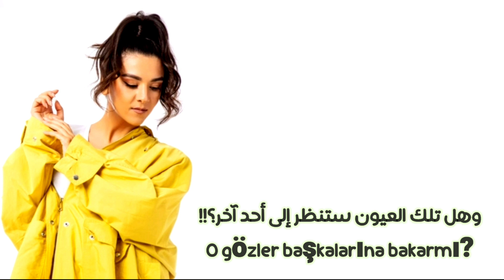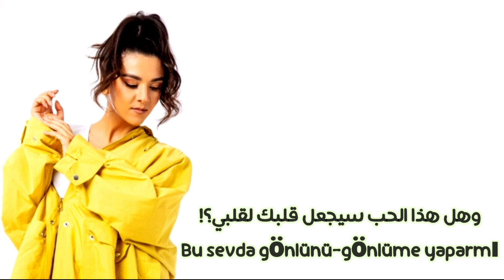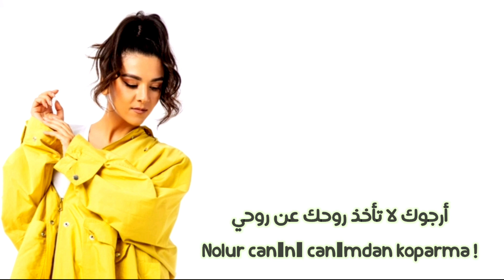أغنية تركية رائعة جداً 💔- [ مخاوفي ] - بصوت سورا اسكندرلي - مترجمة حصرياً - 2022 .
أغاني تركية جديدة مترجمة
أغنية أذربيجانية مترجمة
اغاني تركية مترجمة مع النطق
أغاني راب تركية مترجمة
أغاني تركية مترجمة
اغاني راب تركية مترجمة
اغاني تركية حماسية مترجمة